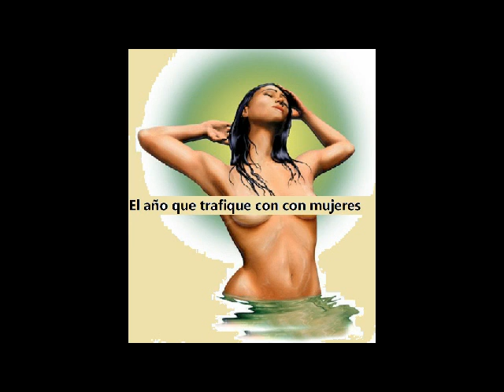El año que trafique con mujeres 2 de 2